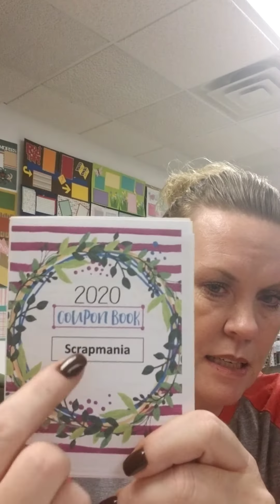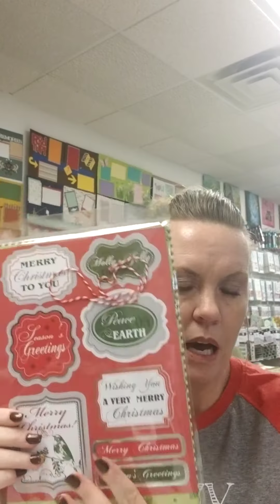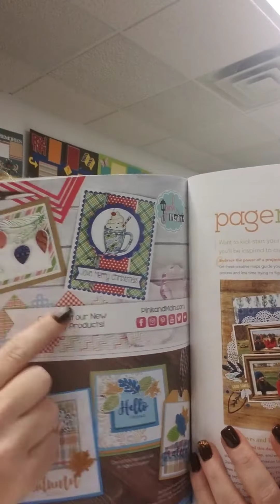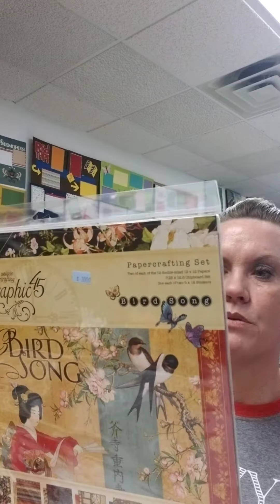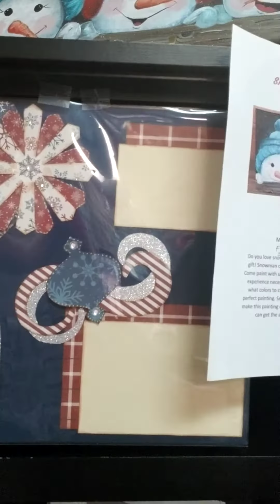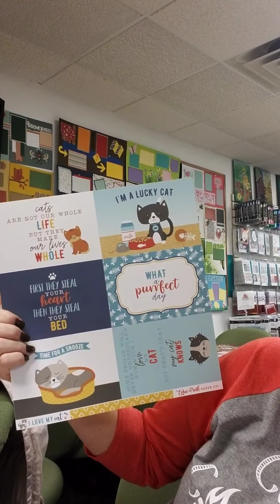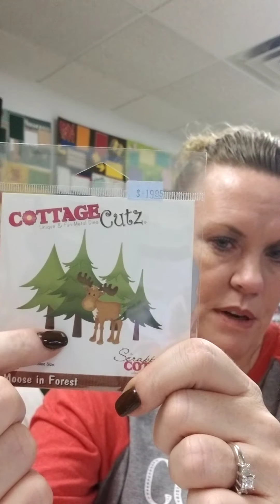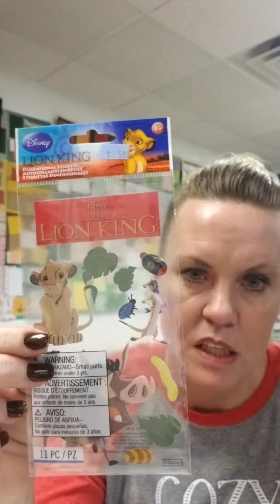Thank you from Scrapmania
Of course I talked too long and the phone cut me off, but enjoy this video anyways.  I didn't get to give our store phone number for you to give us a call if you need ANYTHING, so it's .  I greatly appreciate all of your loyalty all year, especially on Black Friday and Small Busibess Saturday.  YOU ARE THE REASON SCRAPMANIA EXISTS!